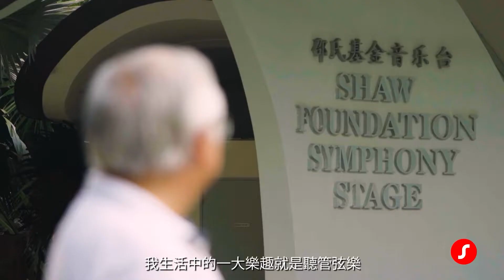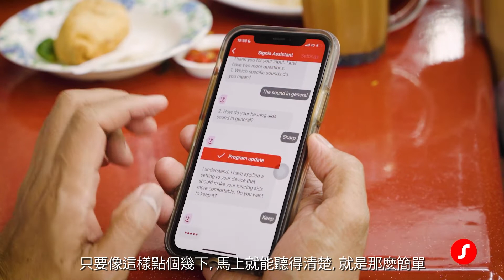使用心得分享 (Pure Charge&Go AX, NK) | Signia 德國西嘉助聽器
Signia AX 3D 立體原聲平台，顛覆您聽見世界的方式！NK 將在本影片說明他的聽損，以及 Pure Charge&Go AX 助聽器如何幫助他有效率的克服各種挑戰。

Signia 西嘉最新的 3D 立體聚焦技術 (Augmented Focus™)，將語音與環境音的聲音分開後再個別處理，打造乾淨的聲音對比。最後再將兩者結合，讓出色純淨語音完美融入環境音中。